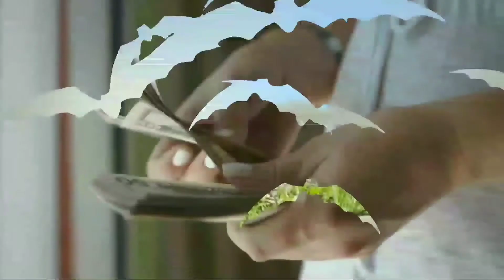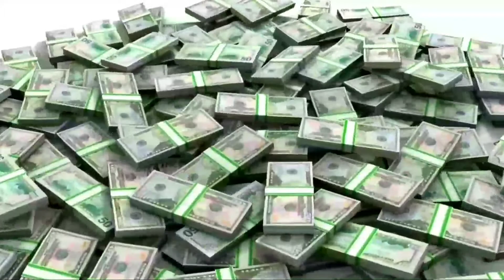अपने नये साल को बनाए संकल्प और स्पष्टता का साल ।। Jeet ka jashan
अपने नए साल को बनाएं बेमिसाल